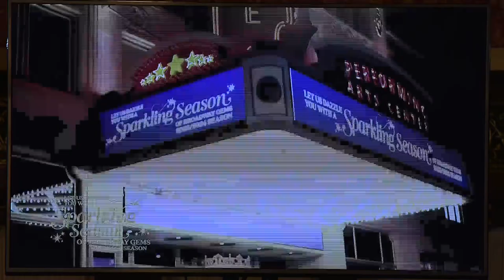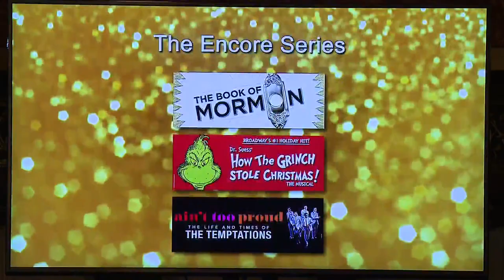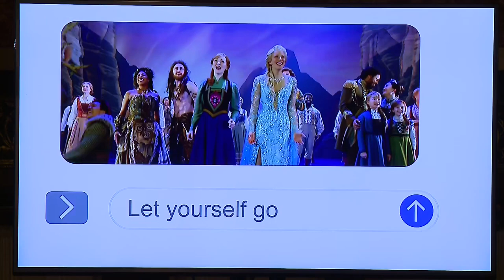PPAC unveils 2023-2024 show lineup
Providence Performing Arts Center announced their upcoming season of musicals, featuring Frozen, Mrs. Doubtfire, and more!